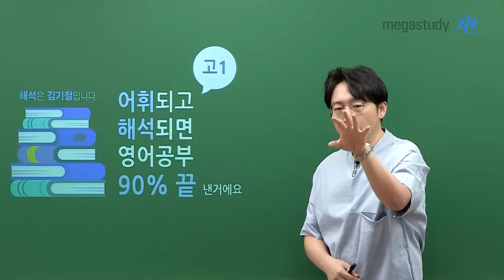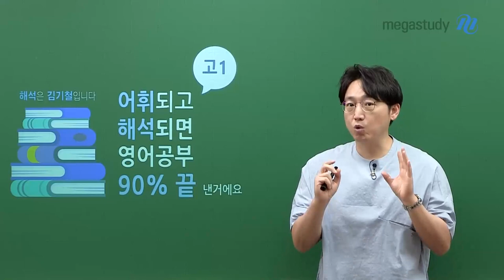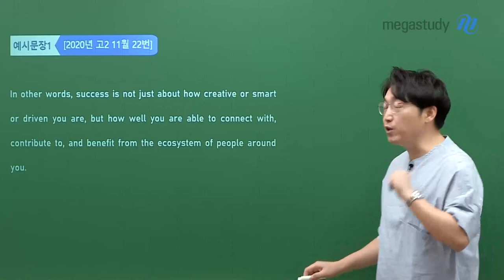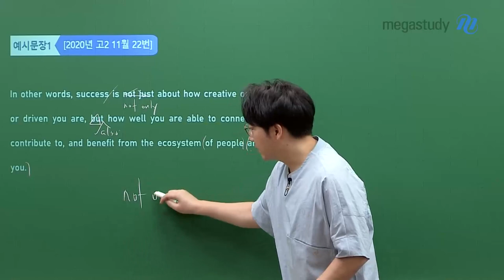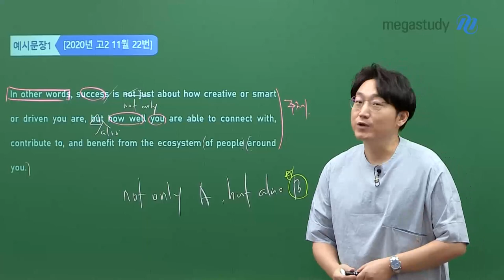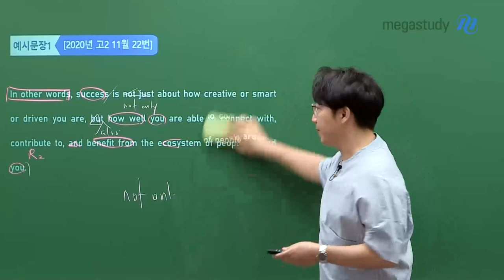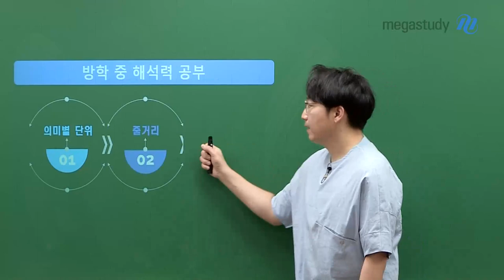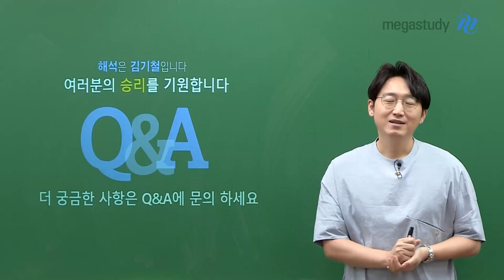[메가스터디] 영어 김기철쌤 - [고1] 어휘되고 해석되면 영어공부 90% 끝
고등학교 첫 번째 여름방학입니다!
이 중요한 기간에 해야 할 영어 공부는 딱 하나입니다.
해석력을 잡아라!

해석 공부가 무엇인지, 해석을 하는 방법을 기철쌤이 알려드립니다!

♥ 여름방학 학습법이 궁금한 고1 학생들! 기철쌤 Q&A로 찾아오세요 ♥